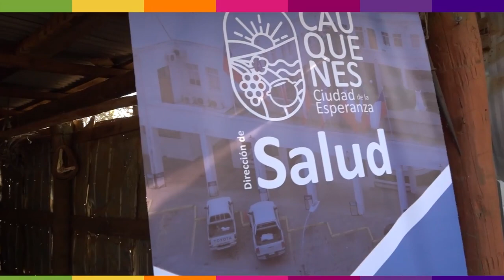Operativo municipal en Mangarral